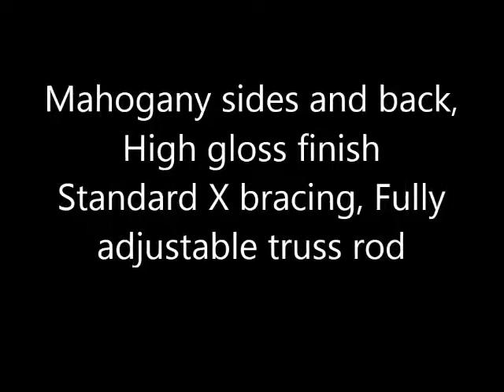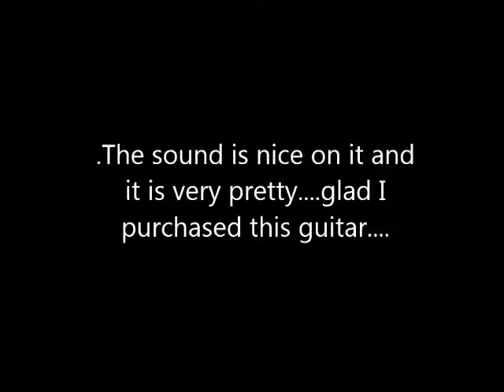Oscar Schmidt OG2SM Acoustic Guitar Product Reviews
See Oscar Schmidt OG2SM Acoustic Guitar Product Reviews

Thanks
Admin